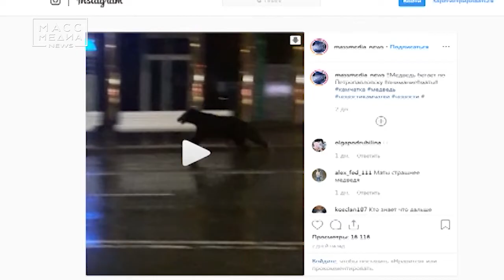Медведь пробежался по Петропавловску | Новости сегодня | Происшествия | Масс Медиа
В субботу Интернет заполонили видеозаписи от очевидцев, на кадрах которых большой хищный зверь бегал по центральным улицам города.

Если вы встретите диких животных в черте города, нужно сразу сообщить об этом в службу ЕДДС по телефону 303-111.